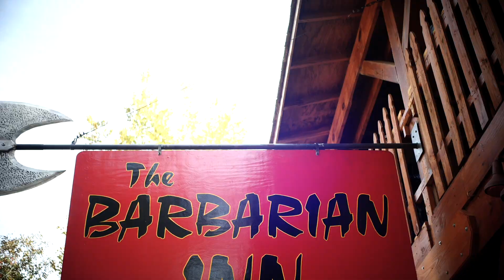Texas Renaissance Festival Barbarian Invasion Recap and Highland Fling Promo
The Barbarians were out in full force and in invasion mode! See you this weekend for Highland Fling!